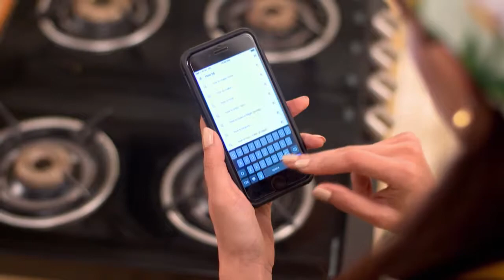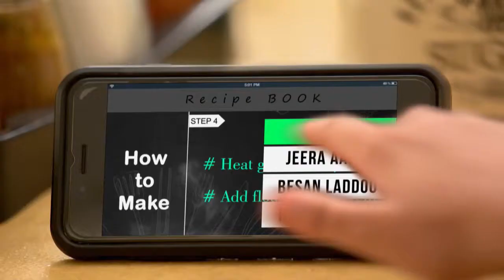STAR MS 4 61 TD 17 11 17